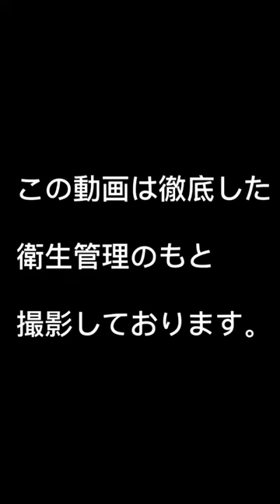コーティングショップでシェ・イシダのステーキ重！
【この動画は「ながの社長のハッピーチャンネル」の公認動画です】

【紹介者　コーティングショップRS】
あなたの愛車をピカピカに！ボディーコーティングで長期にわたり綺麗に維持することができます！

【紹介先　シェ・イシダ西尾店】
平日夜はご予約がない場合、お休みさせていただきます。
また状況により早めに閉店となる場合がございます。

3日間かけて煮込んだ名物ビーフシチュー、創業以来愛されるステーキ丼をお重にしたステーキ重、他各種メニューがございます。
お持ち帰り、テイクアウトも承ります。

【西尾を動画で盛りアゲる「みてみん西尾」】